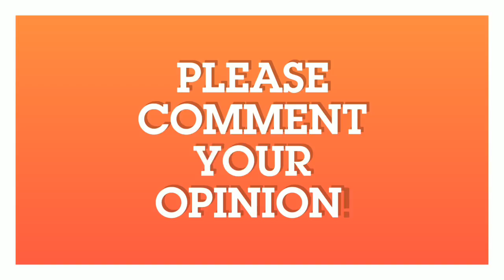ஆபத்து ! மைதா மாவில் சமைக்கப்படும் உணவுகளை உண்டால் உடலில் இத்தனை விளைவுகள் ஏற்படுமா ? Maida maavu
This video is about maida maavu / flour and its medical effects in human body !